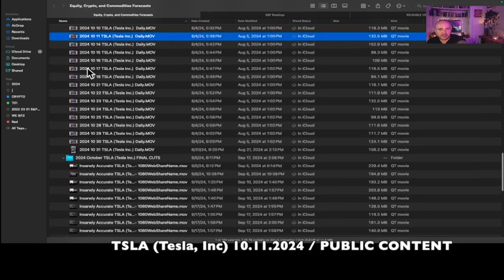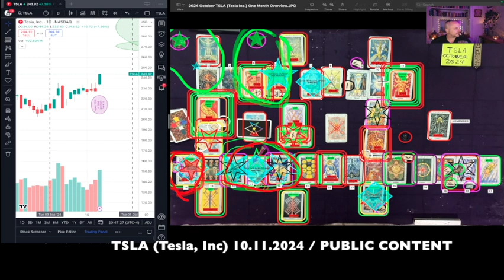Insanely Accurate TSLA (Tesla Inc) Predictions for October 11, 2024 PUBLIC CONTENT